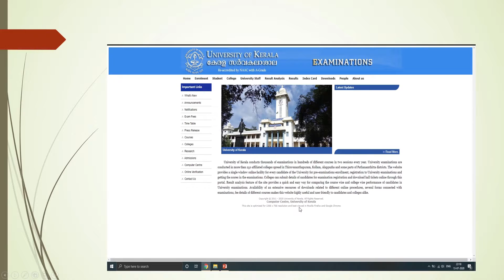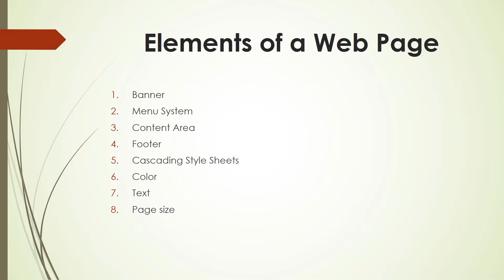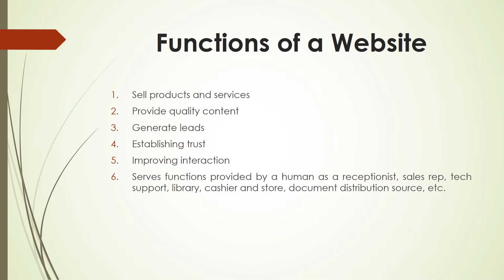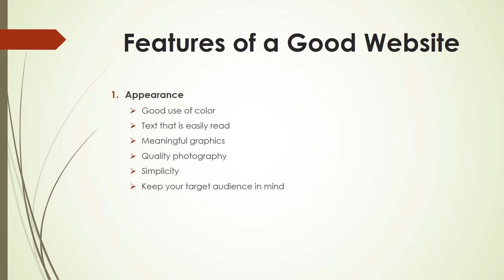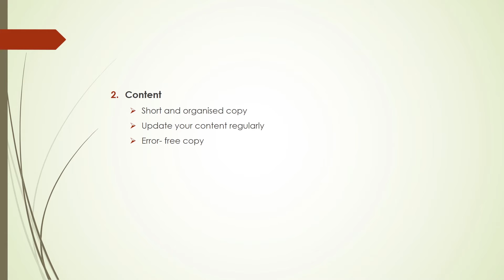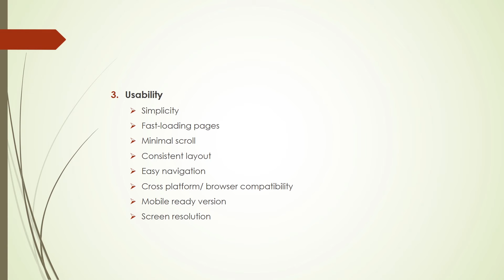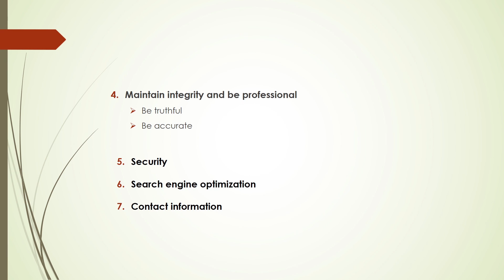B.Com Web Design & Production For Business #2- Elements, Functions & Features of websites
Basic Elements of a webpage, Purposes served by websites and Guidelines for creating websites (Malayalam)